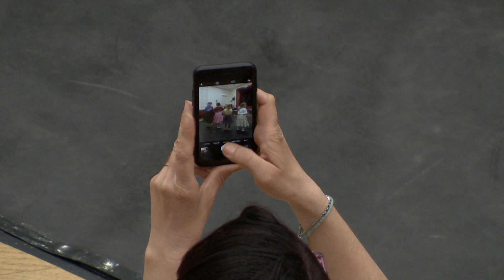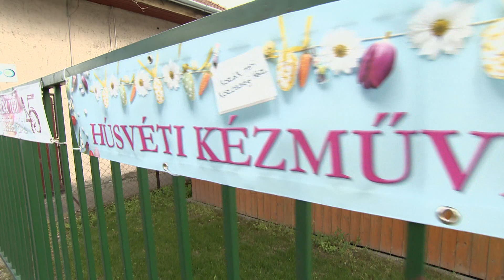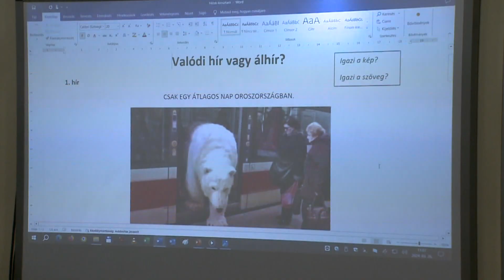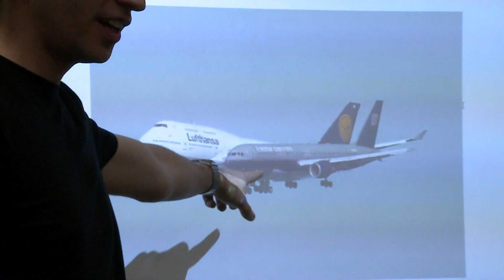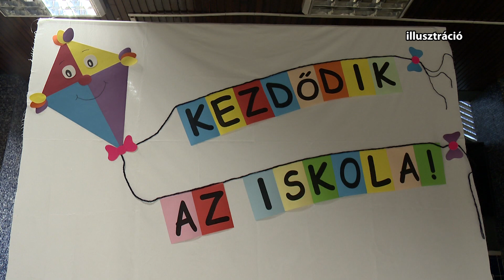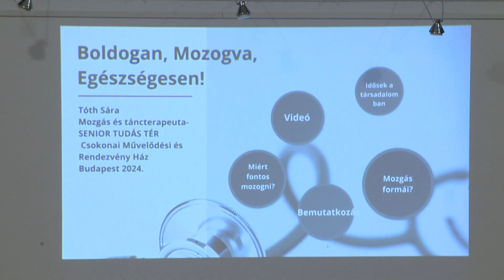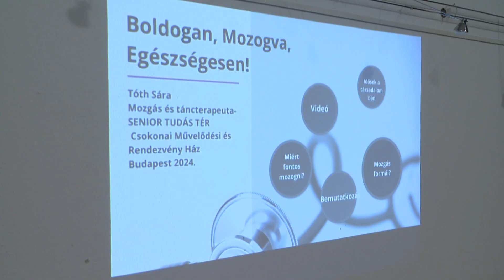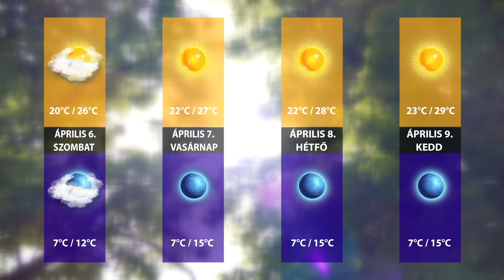Hírtükör 2024.04.05.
00:55 Rákospalota, Pestújhely, Újpalota Érdemérem: Backné Kremm Andrea
03:57 Táncolj Palota! - húsvéti táncház a Szilassal
07:04 Kanga húsvét
08:06 Megint30: Corvina Consort
11:19 Mochi workshop
12:24 Díjat nyert a Kozák téren működő hímzőszakkör
15:58 Netmester Klub: az idősebb generáció digitális felkészítése
19:50 Felhívás a tankötelessé váló gyermekek iskolai beíratására
21:20 Nem minden 6 éves iskolaérett
24:52 Senior Tudástér - a következő előadó: Rozbora András paralimpikon
30:29 Meséld el Amandának! - a következő vendég: Varga Viktor
32:56 Már lehet regisztrálni a Csokonai nyári napközi táboraiba
34:01 Nagyszüleimmel a kertben és a természetben - pályázat
36:43 Időjárás